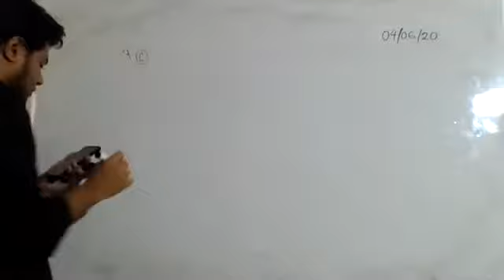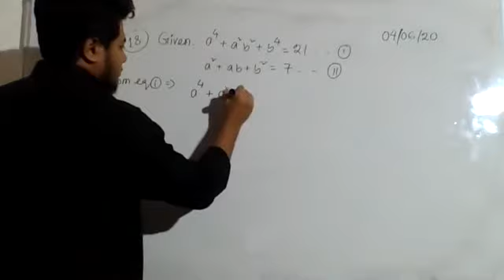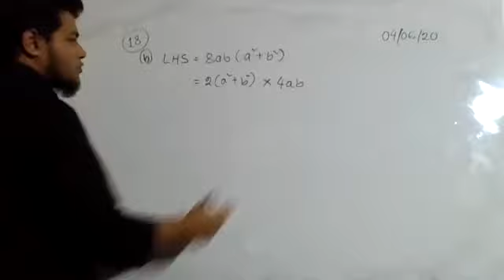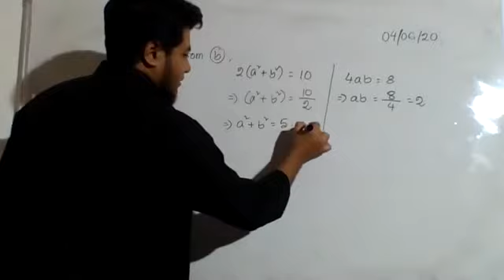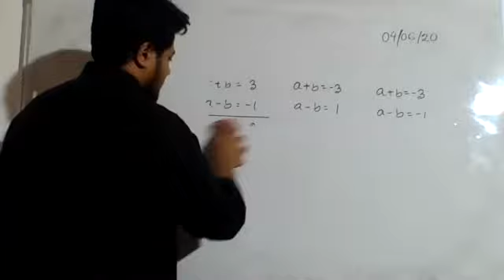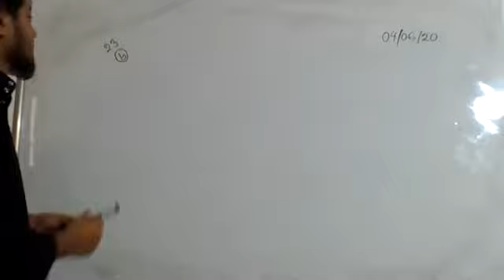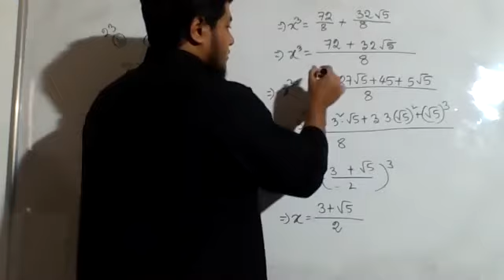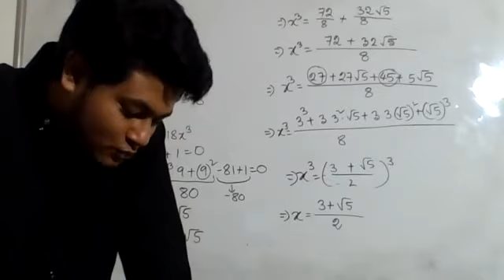Day-11-SSC-GM-Discussion on Suggestion problems-04.06.2020